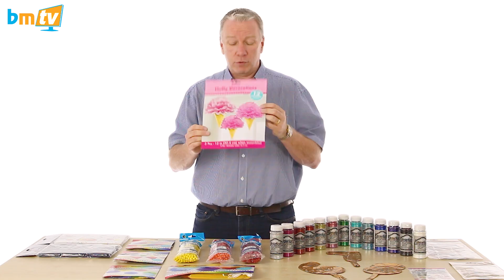Rainbows and Ice Cream - BMTV 126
Summer is here and with it comes a rainbow of new products including Ice Cream decorations! We also have brand new Q-paks from Qualatex and and range of glitter powder.